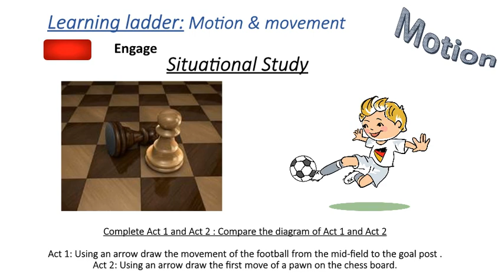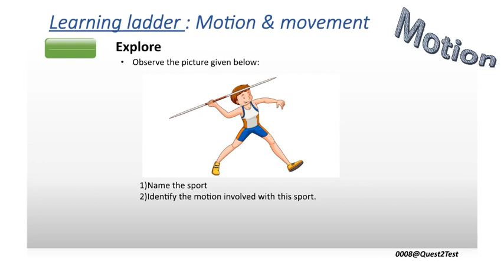Quest2Test - Teaching Resource - Science - Grade 6 Types of motion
Teaching resource with focused topic wise question .
Situation based questions based on the topic
Topic based application questions
Skill build questions.
Teachers Classroom Support